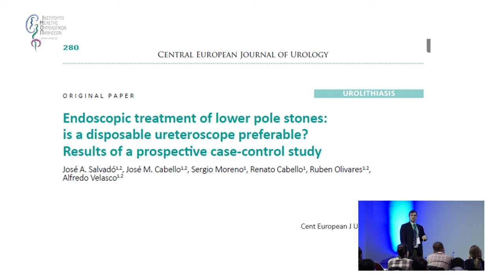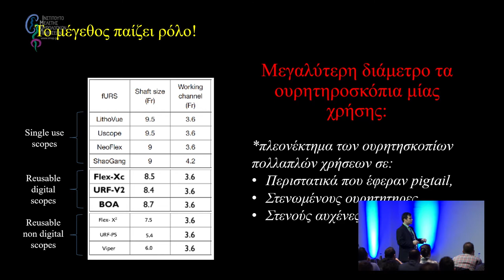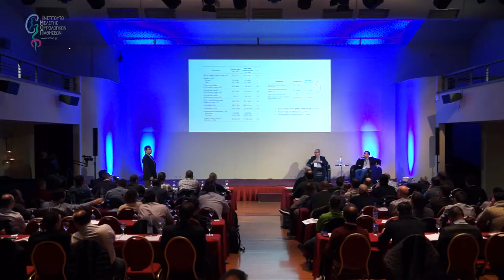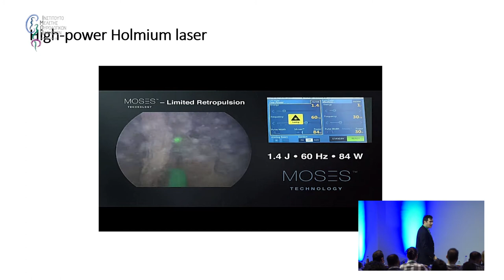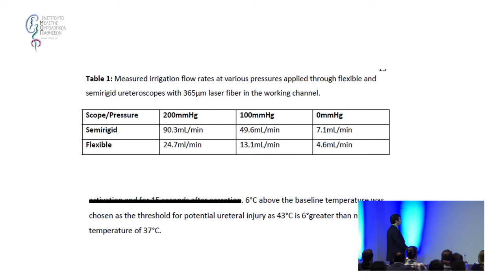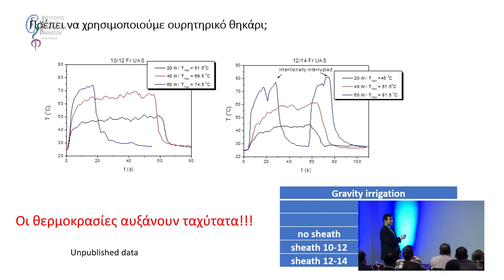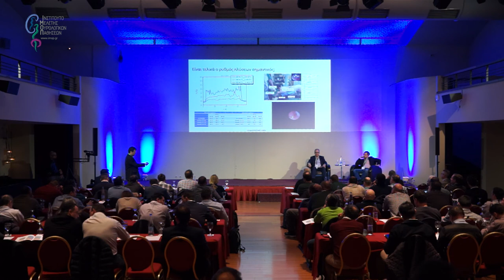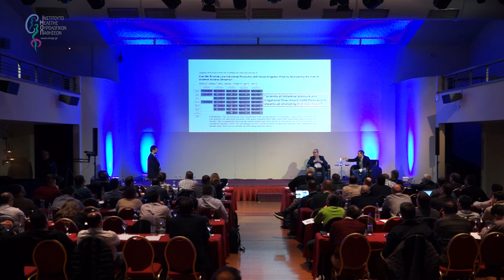UroGold I: Οι σημαντικότερες δημοσιεύσεις της χρονιάς. Νέες τεχνολογίες | Καλληδώνης Παναγιώτης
13ο Σχολείο Ουρολογίας

Άρθρα που δημοσιεύτηκαν τους 12 τελευταίους μήνες και δείχνουν πως η τεχνολογία θα ανατρέψει τα δεδομένα στην ενδοουρολογία. Πόσο μακρυά είμαστε από τη μέρα που ο προστάτης και οι πέτρες θα αντιμετωπίζονται με ημερήσια νοσηλεία; Και τι νέο υπάρχει που πρέπει να χρησιμοποιήσουμε αύριο στο ιατρείο;

Τίτλος Ομιλίας:
UroGold I: Οι σημαντικότερες δημοσιεύσεις της χρονιάς. Λιθίαση - Ενδοουρολογία - Νέες τεχνολογίες
Συντονιστές:
Λιάτσικος Ευάγγελος
Γιαννακόπουλος Στυλιανός
Ομιλητής:
Καλληδώνης Παναγιώτης